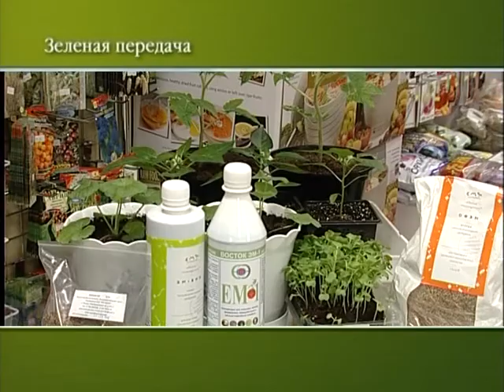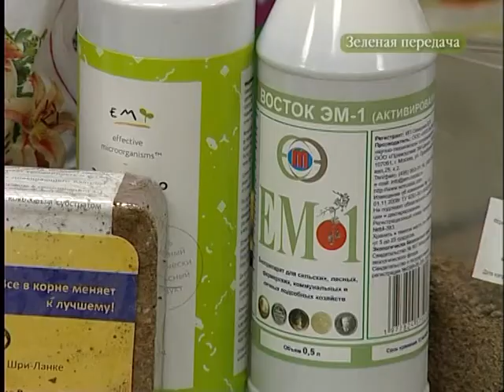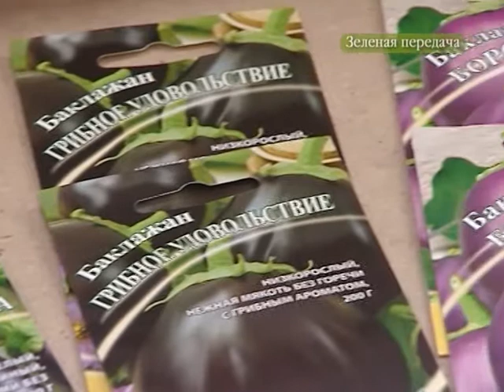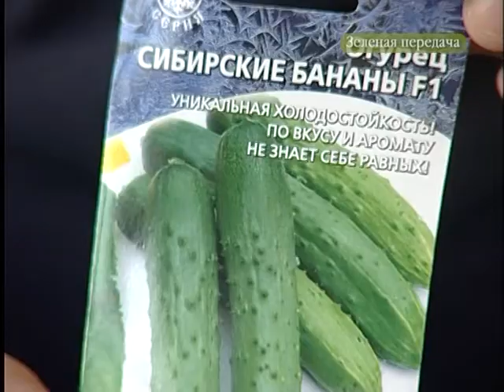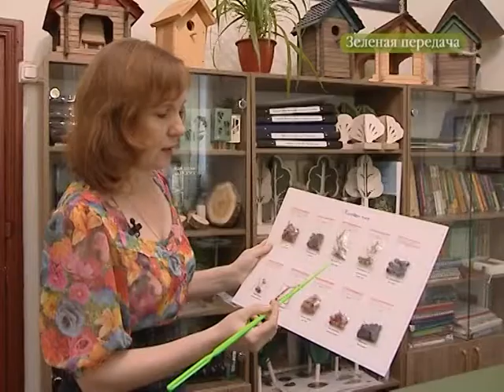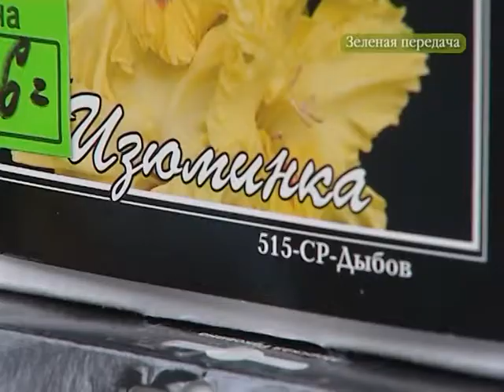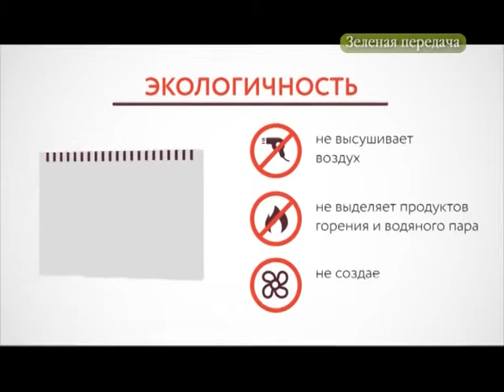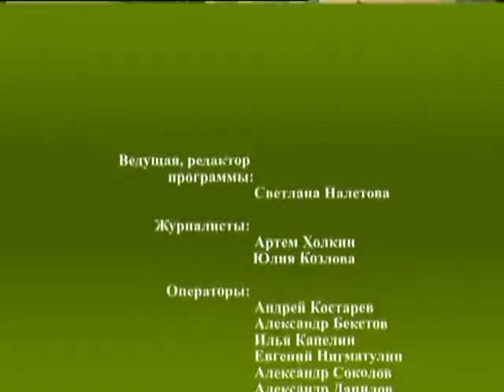2017 02 14 Зелёная передача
В новом выпуске "Зеленой передачи". Мы выясним, на каких сортах баклажанов остановила свой выбор молодой садовод Кристина, и почему ей по нраву именно эти сорта. Анатолий Алилуев продолжит обзор новейших сортов суперпучковых огурцов. Мы приготовим почвогрунт под рассаду по всем законам природного земледелия. А еще мы удивимся коллекции семян голосеменных культур.